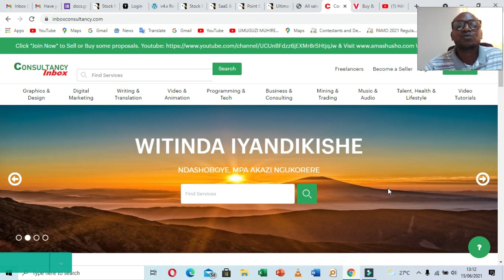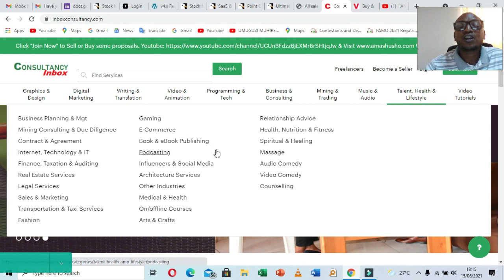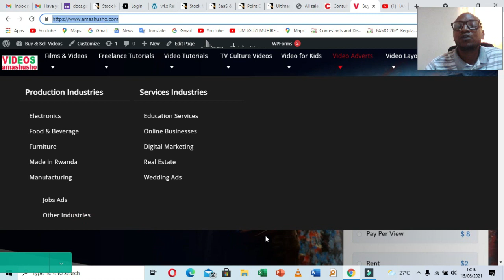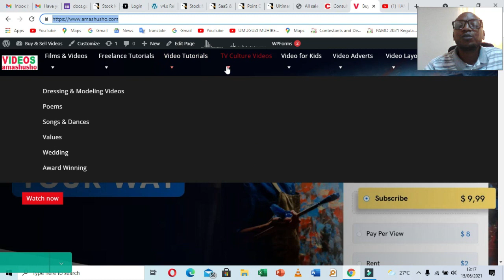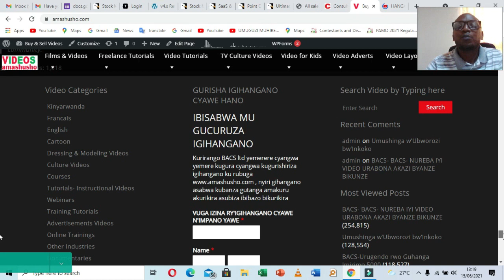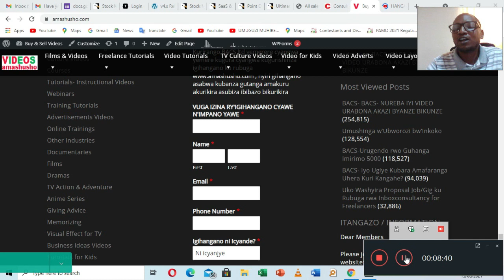BACS NAWE IMPANO YAWE YAKWINJIRIZA